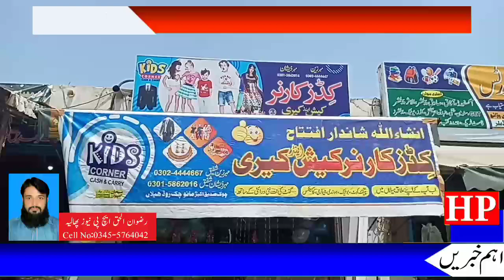کڈز کارنر کیش اینڈکیری کا شاندار افتتاح کر دیا گیا تفصیلات ایچ پی نیوز پھالیہ کی اس رپورٹ میں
Kids Corner Cash and Care Helan